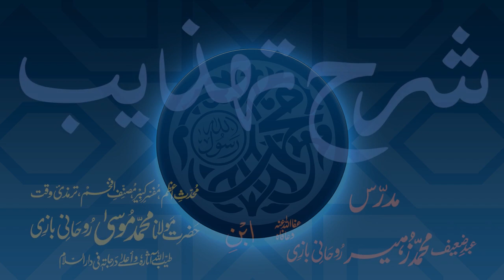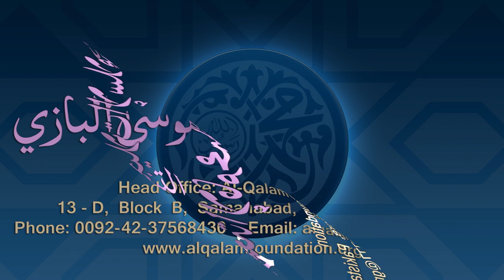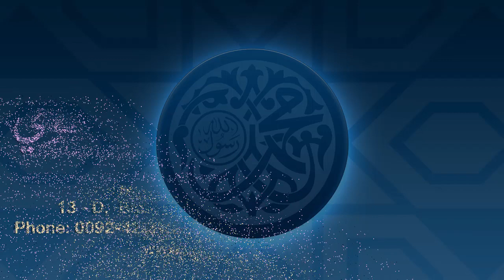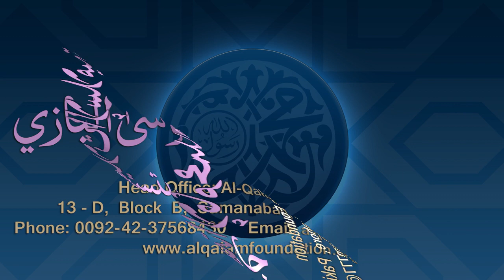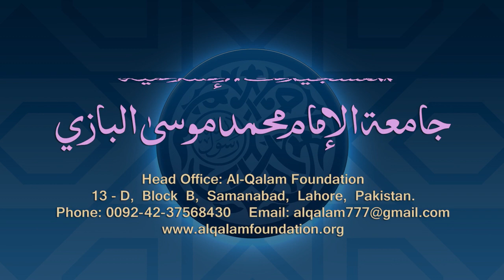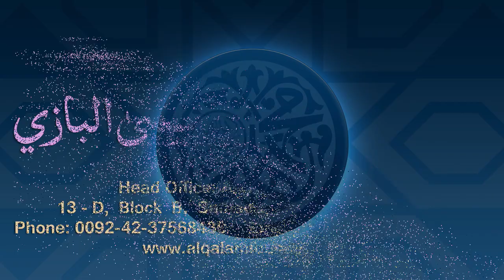Sharh-e-Tahzeeb Dars - 096 - Page - 046 - Maulana Muhammad Zuhair Ruhani Bazi - 25/01/2021